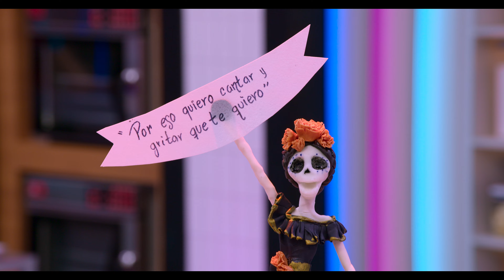Pasteleros contra el tiempo (Seizoen 1 Clip 2 ondertiteld) | Trailer in het Nederlands | Netflix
Twaalf bakkers hopen op een zoete trofee en misschien wel het belangrijkste ingrediënt: een grote geldprijs. Welk team heeft het in zich om te winnen?

A Mexican adaptation of the hit show Sugar Rush, in which six teams of bakers compete against each other with delicious recipes and one key ingredient: time. One team of two will be eliminated at the end of each episode until the grand finale, when one will be crowned the winner and will get the grand prize.

Pasteleros contra el tiempo
Netflix

Première op Netflix op 12 juli 2023

Realityprogramma's, Variété en entertainment, Eten en reizen, Mexicaans, Competitieve realityseries, Realityseries, Meeslepend, Voor het hele gezin, Competitie, Eten, Realityserie, Teamwerk
Capi Pérez, Gris Verduzco, Luis Robledo Richards, Ariel Burta

A10 Niet aanbevolen voor jonger dan 10 jaar